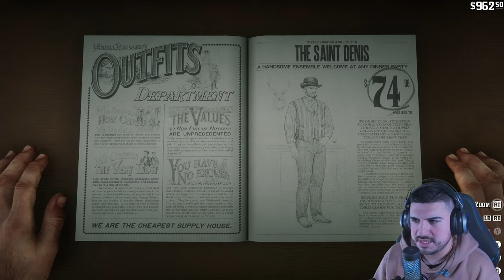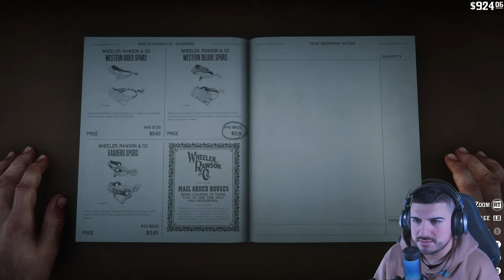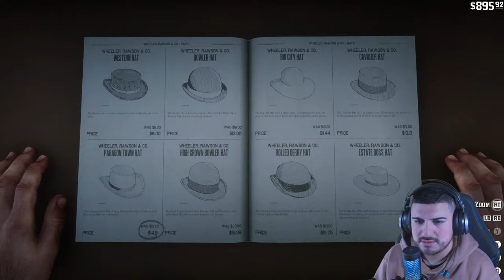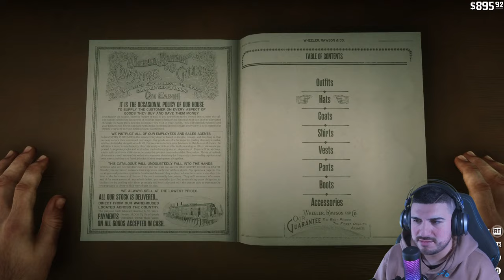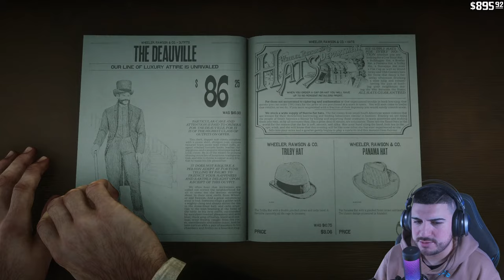RED DEAD REDEMPTION 2 - Part 8 - Live Story Playthrough [PC RTX 4090]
Streaming Red Dead Redemption 2 on PC

Red Dead Redemption 2 is a 2018 action-adventure game developed and published by Rockstar Games. The game is the third entry in the Red Dead series and a prequel to the 2010 game Red Dead Redemption. The story is set in a fictionalized representation of the United States in 1899 and follows the exploits of Arthur Morgan, an outlaw, and member of the Van der Linde gang, who must deal with the decline of the Wild West while attempting to survive against government forces, rival gangs, and other adversaries.

📬Mail Bag📬
Andrew Mercado